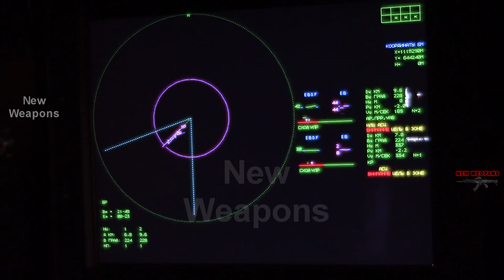The Ultimate Weapon: The Mighty Pantsir-SM-SV Air Defense System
New Weapons Channel, the latest modification of the Russian Pantsir-SM-SV surface-to-air missile system, work on it has been completed and it has been adopted for service. At the same time a modification of air defense missile system Pantsir-SM-SV on the tracked chassis for the Ground Forces and Airborne Troops is being developed. The range of Pantsir S missiles is 28 km, the new modification of Pantsir is about 40 km